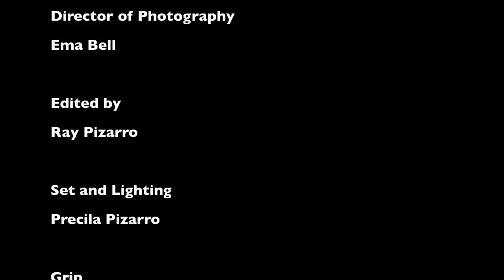Episode 8 "Pet peeve"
We will be talking about our personal Pet peeves after spinal cord injury. Ray Pizarro, Richard Bell and Dr. Boris Del Cid, D.C.